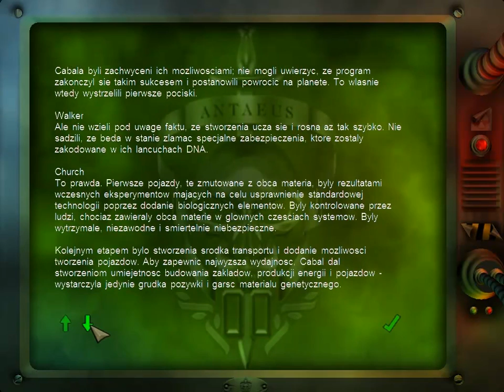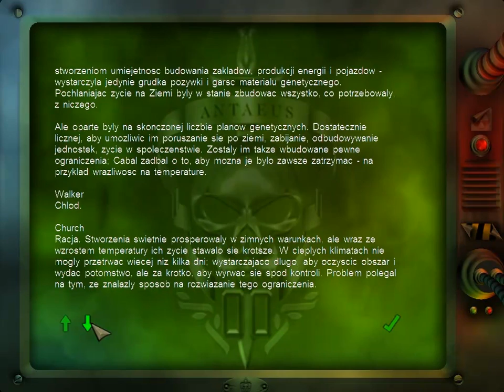Zagrajmy w Hostile Waters Misja 17 Prawdziwa wyspa zero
Wyspa zero. Zero szans na przetrwanie, zero ocalałych zero litości dla obcych.